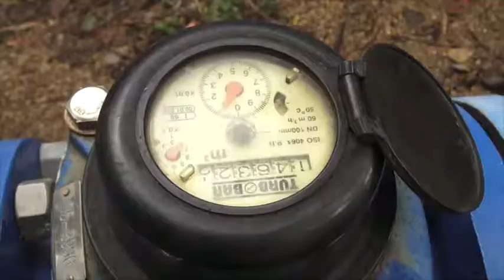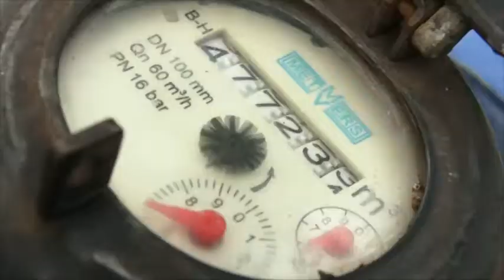monitoreo de agua